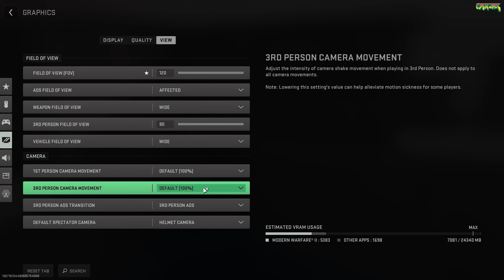Call of Duty: Warzone 2.0 Bangla/বাংলা Gameplay Part 3 - আমি ছাদের এক কোনায়